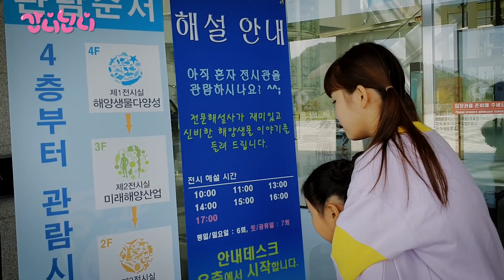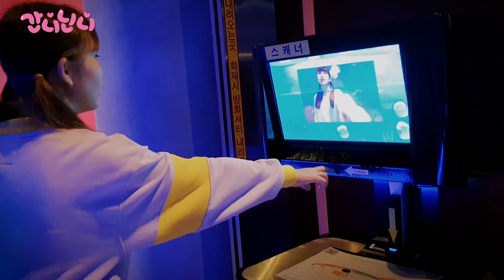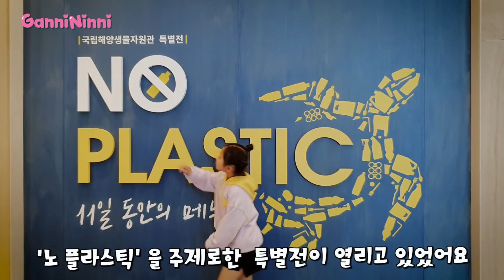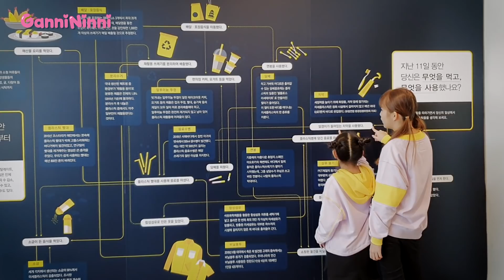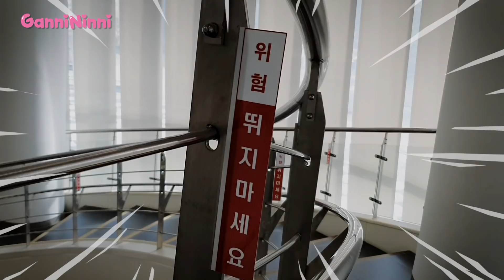외계인(?)만나고 온 주말일상~!! 콧바람 쐬러 씨큐리움에 다녀왔어요~ 국립해양생물자원관 주말일상 영상 브이로그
간니닌니가 외계인을 만났다고??

간니가 예전부터 가보고 싶던 곳이 있다해서
주말에 다녀왔어요

그곳에서 외계인(?)을 만났대요!!

서천  국립해양생물자원관 ‘씨큐리움’ 다녀온 간니닌니